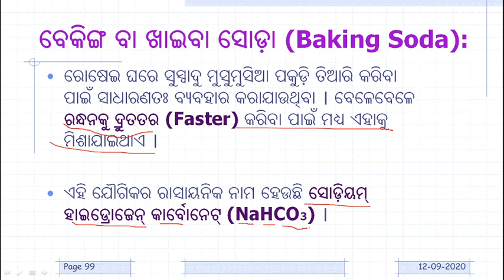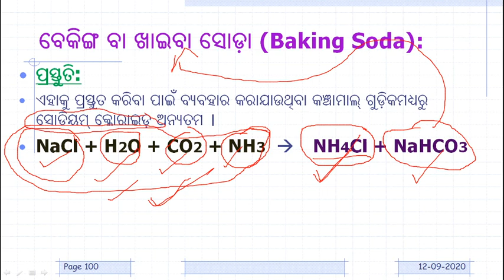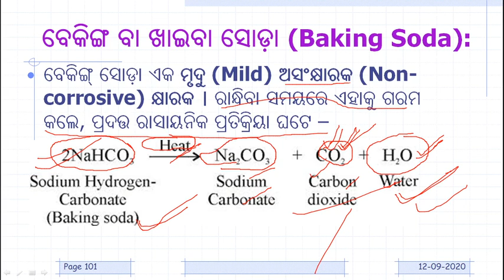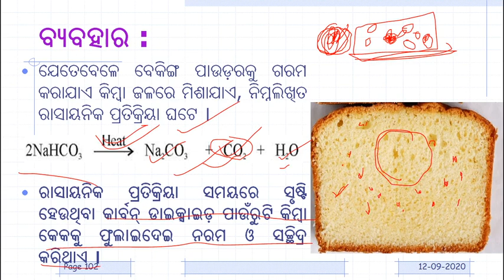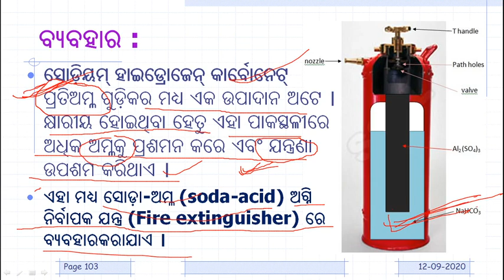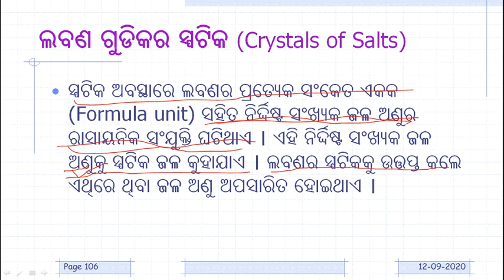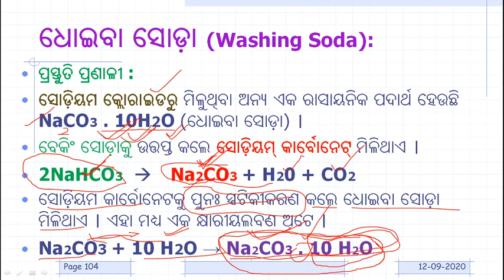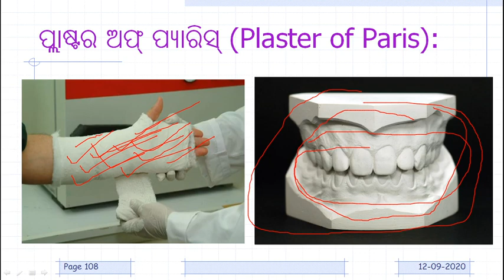baking soda washing soda | 10th class physical science | bhautika vigyana | BSE ODISHA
ଦଶମ ଶ୍ରେଣୀ  Odia medium